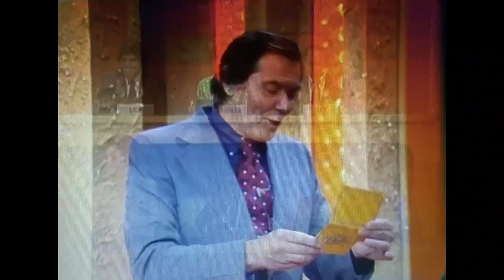Match Game 73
Dick Gautier, Barbara Stuart, Jack Carter, Jo Ann Pflug, Richard Dawson, and Shelley Winters

Taped Date: June 30, 1973

If you like what you see here be sure to follow our page on Facebook for programs and movies, you may not see here. Thank you for tuning in!